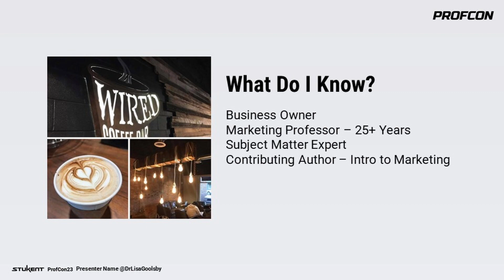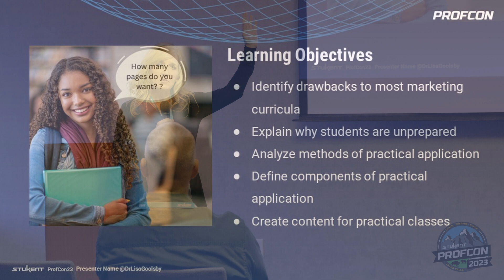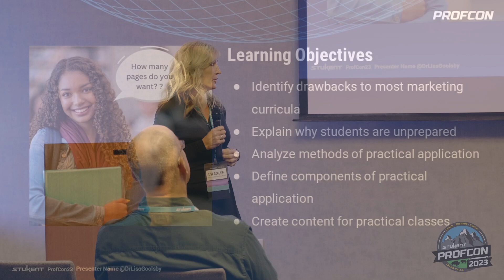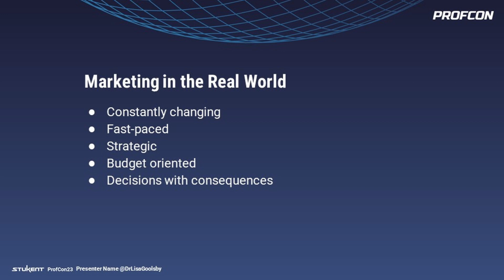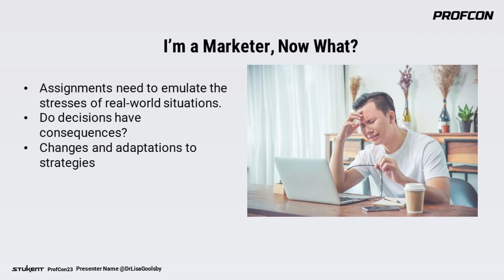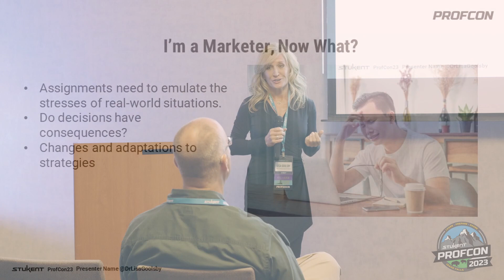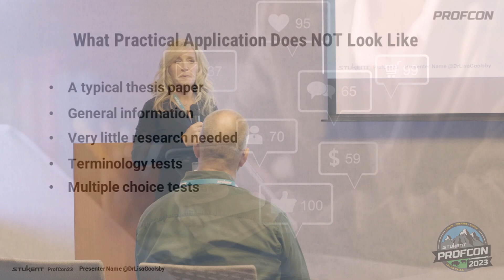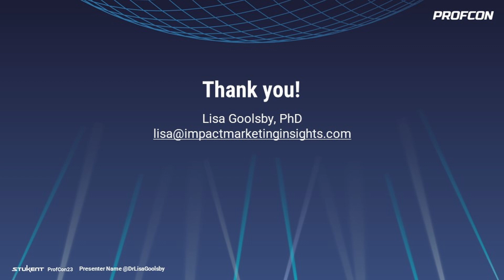Teaching for Practical Application: How to Create Content for Student Success - Dr. Lisa Goolsby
As academics, we work to teach principles, but are your students prepared to shine in the marketplace? In this session, we'll discuss how to teach application along with principles, create great teaching moments, keep your curriculum fresh, and provide students with situational marketing assignments.
Lisa has a unique perspective on the Millennial generation, which she gained through her work as a marketing professor and coffee bar owner. Lisa has developed strategy for a variety of products and services, and she finds her greatest joy in the "ah-ha!" moment when her research and strategy collide and products and services succeed.

To relieve stress, she spends time with her two active children, runs as fast and as far as time will allow, does CrossFit with some of her former students, and rolls on the mats with a great coach for Brazilian Jiu Jitsu. She loves learning new things, and the more active they are, the better!